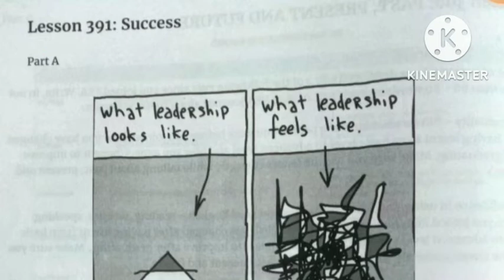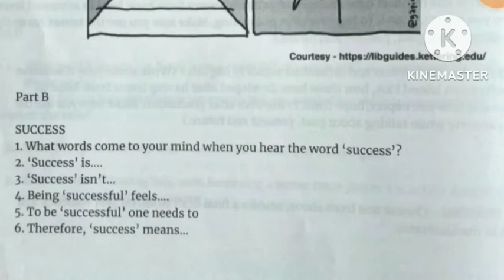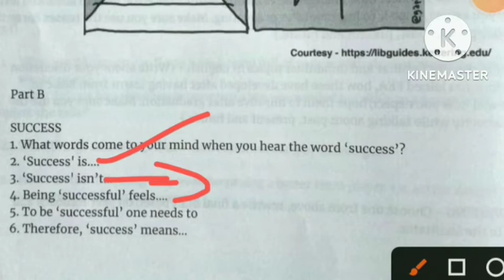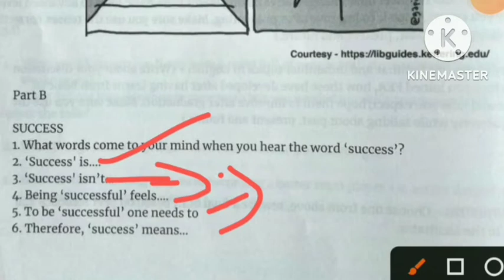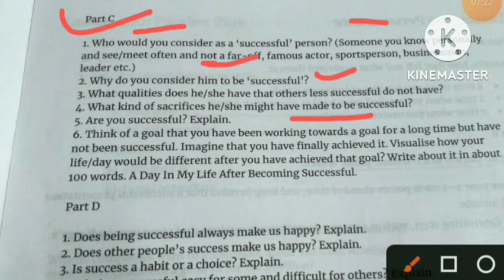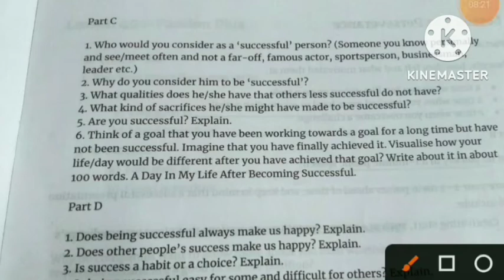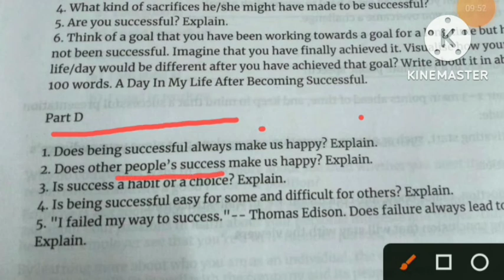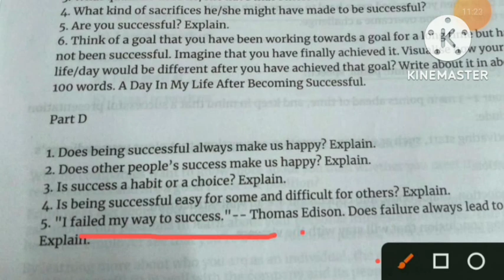fea Advance level Solution Special Lessons 391 ( Success)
fea lesson 391 success
Fea special lesson no 391 success
fea special lesson pdf
fea special lesson classess by shivamsir